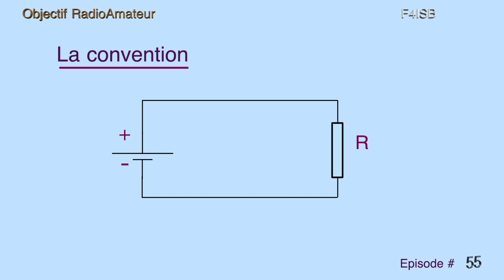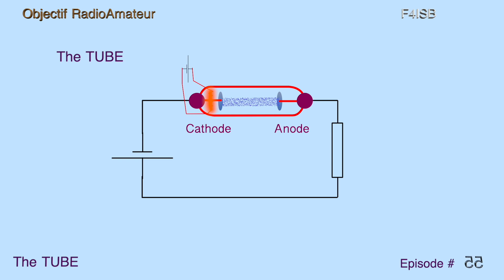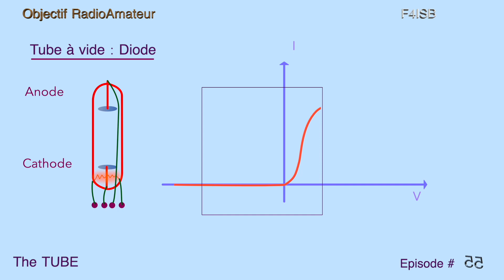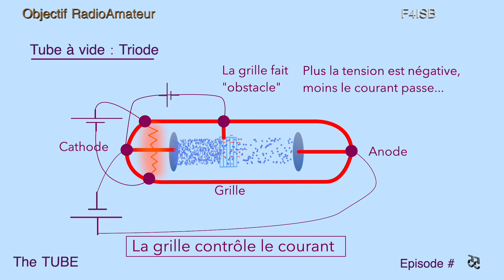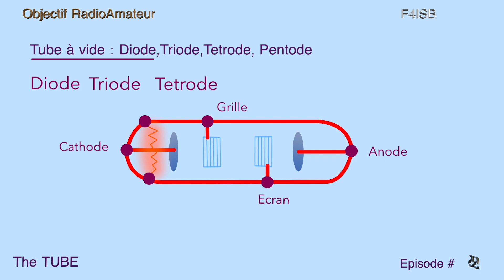Le Tube a vide Triode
Tour d'horizon du tube à vide
ancien composant, mais brillant d'ingéniosité
et qui revient sur le devant de la scène grâce à ses qualités